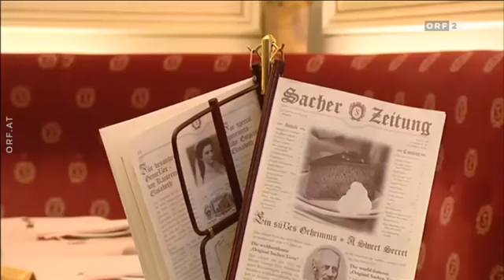Montserrat Caballé in Germany interview